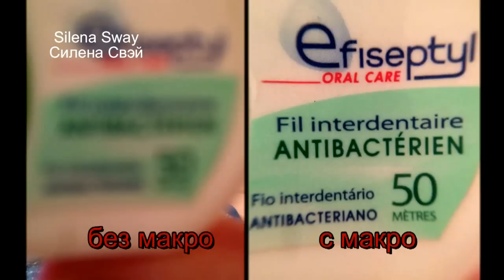ПОКУПКИ с ALiEXPRESS ♥Silena Sway♥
▼▼▼▼▼▼ОТКРОЙ МЕНЯ ▼▼▼▼▼▼
Всем привет, самые быстрые покупочки с алиэкспресс уже пришли!!! Делюсь впечатлениями!!!